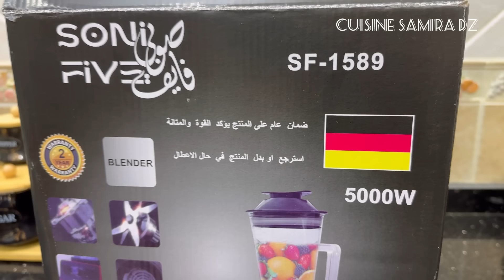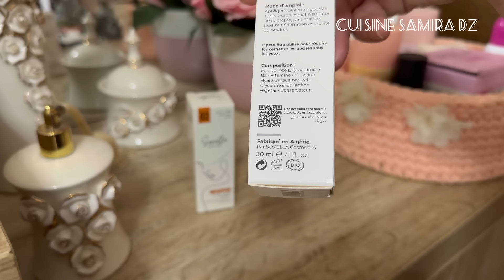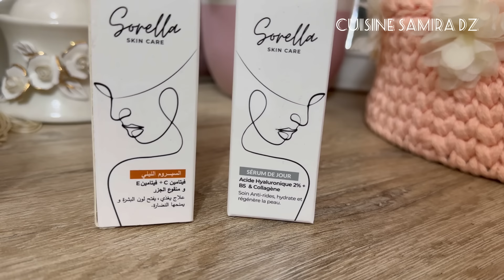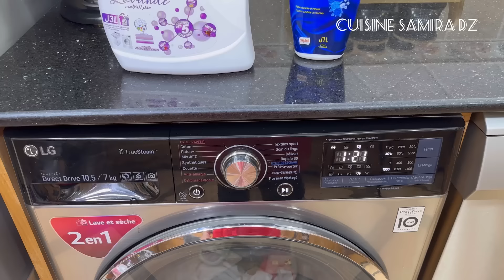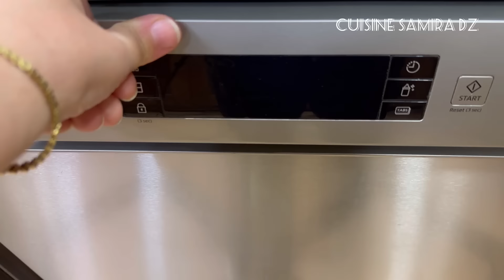وصفات تاع اليوم بنة خرافية ومتنوعة لي ماجربتهاش نقلها ماجربتي والو مافن بذوق الشوكولاتة ووصفات صيفية